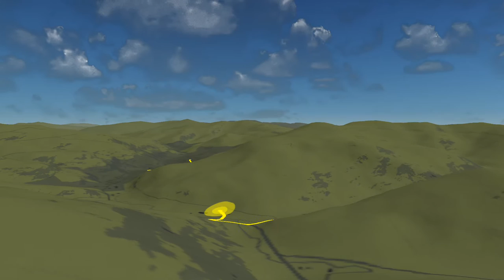Dnes Smolník MTB maratón krátka dvadsiatka úspešne za nami.